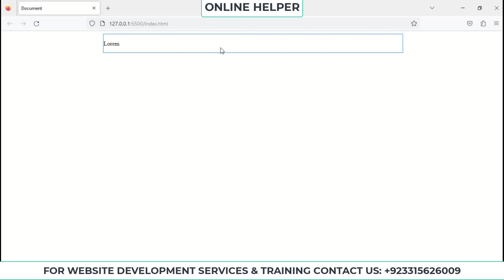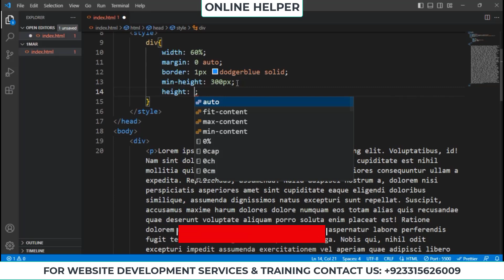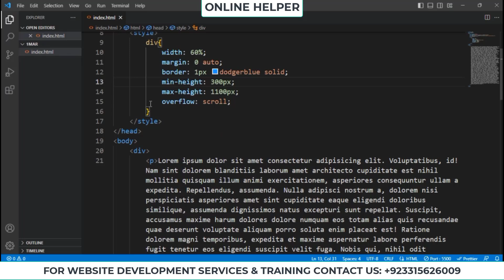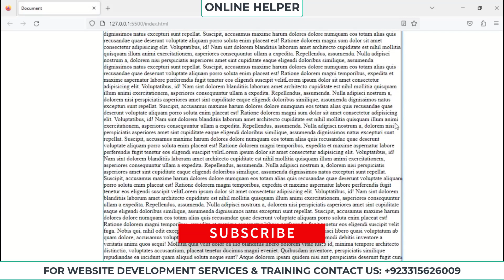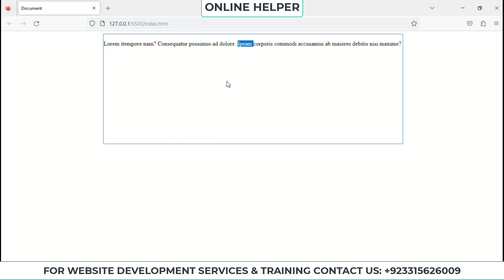CSS Min and Max Height | Cascading Style Sheets | CSS Course in Urdu Hindi 2023 - Class 10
In this video, you will learn about CSS Min width and min Height.